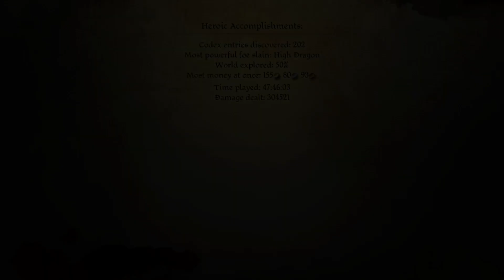Let's Play Dragon Age Origins | Part 49 - Flemeth The Shapeshifter | Blind Gameplay Walkthrough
In Part 49 of this blind Dragon Age Origins gameplay walkthrough on the Xbox Series X we go for a rematch with Flemeth with the incredible power of auto attacks on our side.

Description:

Dragon Age: Origins is a 2009 role-playing game developed by BioWare and published by Electronic Arts. It is the first game in the Dragon Age franchise. Set in the fictional kingdom of Ferelden during a period of civil strife, the game puts the player in the role of a warrior, mage, or rogue coming from an elven, human, or dwarven background. The player character is recruited into the Grey Wardens, an ancient order that stands against monstrous forces known as "Darkspawn", and is tasked with defeating the Archdemon that commands them and ending their invasion. The game is played from a third-person perspective that can be shifted to a top-down perspective. Throughout the game, players encounter various companions, who play major roles in the game's plot and gameplay.

BioWare described Dragon Age: Origins as a "dark heroic fantasy" set in a unique world, and a spiritual successor to their previous Baldur's Gate and Neverwinter Nights franchises. Its setting was inspired by The Lord of the Rings and A Song of Ice & Fire, and was described by BioWare as a mix between high fantasy and low fantasy. Development of the game began in 2002 and BioWare employed more than 144 voice-actors, and hired Inon Zur to compose the game's music. The development of the game's console versions was outsourced to Edge of Reality. Origins was released for Microsoft Windows, PlayStation 3, and Xbox 360 in November 2009, and for Mac OS X in December 2009.

Origins received critical acclaim upon release, with praise mostly directed at its story, setting, characters, music and combat system. It sold more than 3.2 million copies and 1 million pieces of downloadable content. It won multiple year-end accolades including Game of the Year and Best Role-playing awards from several gaming publications, and has widely been considered to be one of the greatest video games ever made. BioWare released several instances of downloadable content after the game's initial launch, an expansion pack for the game titled Awakening in March 2010, and two sequels, Dragon Age II and Dragon Age: Inquisition, were released in 2011 and 2014 respectively.